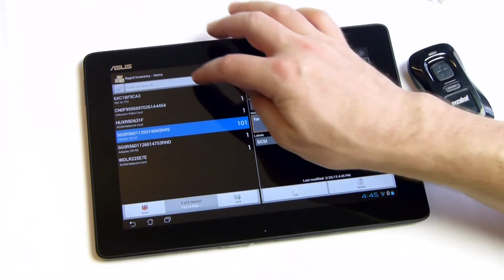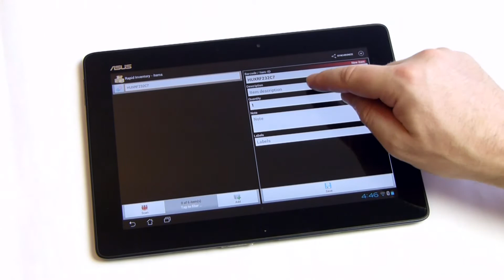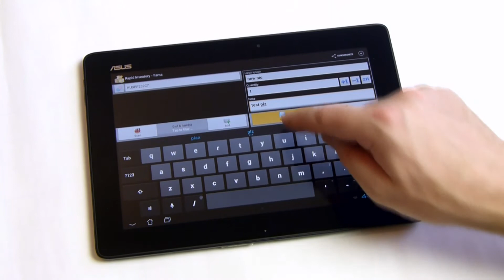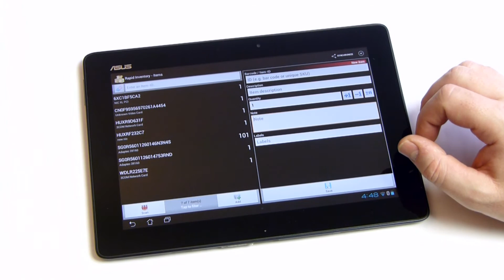Rapid Inventory Management and Stocktaking for Android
- This inventory app accelerates inventory control and stock taking tasks significantly. The app is completely free for up to 100 items. Watch this video to learn more about the app's features and functions.

Rapid Inventory simplifies stocktaking and inventory management. Create, manage or control your item stock lists, scroll of articles, part lists, equipment serial numbers, physical or fixed assets, collections, etc. in no time at all.

Rapid Inventory was optimized for fast and smooth operation on smart phones and tablets; particular emphasis was placed on simple, smooth and intuitive operation. The built-in barcode scanner and the integrated support for industry-grade Bluetooth scanners allow you to manage item data in as little time as possible. The data exchange functions allow you to import existing stock lists or to use the collected data for further processing. Data import and data export can be performed using CSV files, XML files or by the means of Google Drive (Google online spreadsheets).

Features:
• Searchable, clearly represented item list
• Tag items with custom labels
• Data import and data export functions (CSV, XML and Google Drive)
• Fast stock quantity increments and decrements
• Bluetooth barcode scanner support (Bluetooth SPP devices)
• Built-in camera barcode scanner
• Simple operation
• Optimized for smartphones and tablets

Up to 100 items can be managed for free. The support for more items can be purchased in Google Play store.

Copyright: TEC-IT Datenverarbeitung GmbH, Steyr, Austria